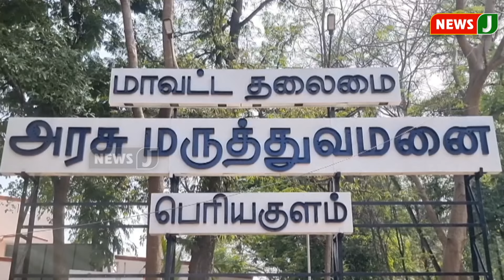நவ. 17-ம் தேதி வரை தமிழகத்தில் கனமழைக்கு வாய்ப்பு | NewsJ